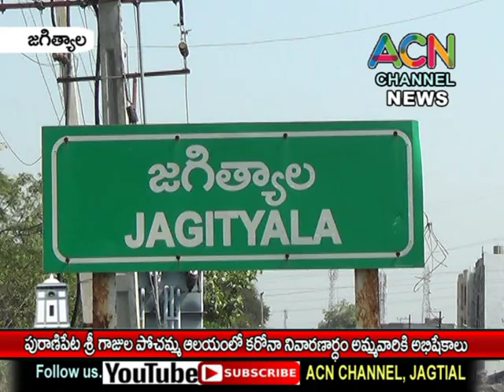జగిత్యాల : పురానిపేట శ్రీ గాజుల పోచమ్మ దేవాలయంలో కరోనా నివరణార్ధం ప్రత్యేక అభిషేకాలు